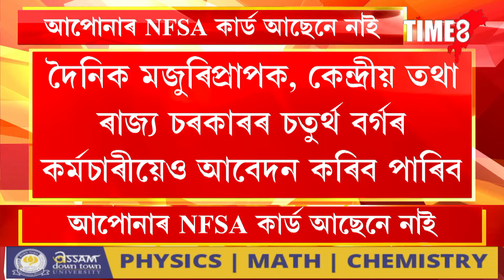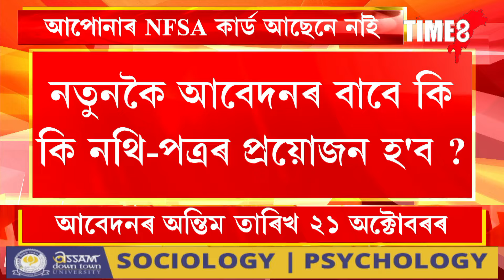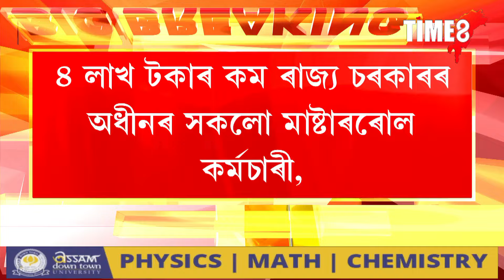আপোনাৰ NFSA কাৰ্ড আছেনে নাই ? যদিহে নাই শীঘ্ৰেই কৰক আবেদন।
আপোনাৰ NFSA কাৰ্ড আছেনে নাই  ? যদিহে নাই শীঘ্ৰেই কৰক আবেদন। ২১ অক্টোবৰলৈ বৃদ্ধি কৰা হৈছে সময়সীমা। NFSA কাৰ্ড থাকিলেহে লাভ কৰিব ৰেচনৰ সামগ্ৰী